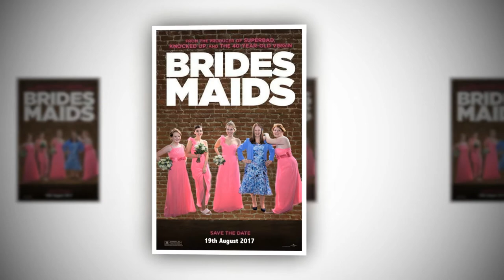The Wedding of Sarah & Paul 19th August 2017